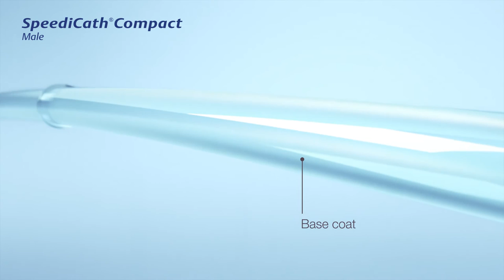SpeediCath Compact Male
Introducing SpeediCath compact male- the new discreet and instantly ready to use catheter from Coloplast. Its revolutionary award-winning design offers discretion without compromising safety or convenience.

Coloplast develops products and services to make life easier for people with deeply personal and private medical conditions. We operate globally and employ about 11,000 employees. Today, our business includes Ostomy Care, Continence Care, Wound & Skin Care and Interventional Urology.

These conditions are often associated with trauma and taboo. The more intimate the condition, the greater the requirement to come closer to customers, understand their world and develop solutions that are sensitive to their special needs. We call this Intimate Healthcare.

Coloplast: A simple solution that makes a difference.